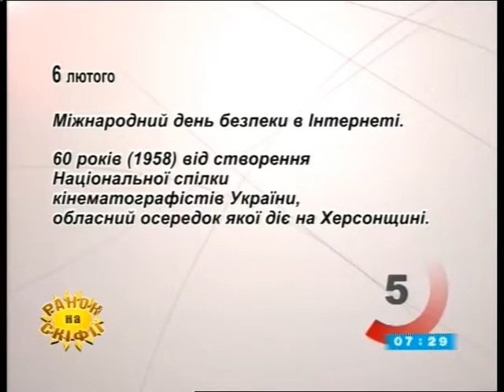"Таврійські новини" випуск за 06.02.18 ( 7:30)